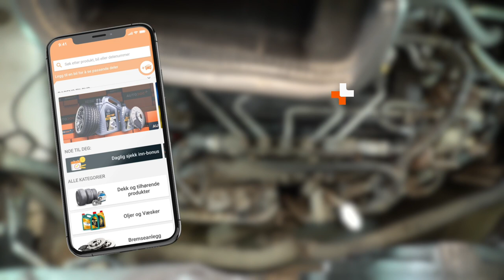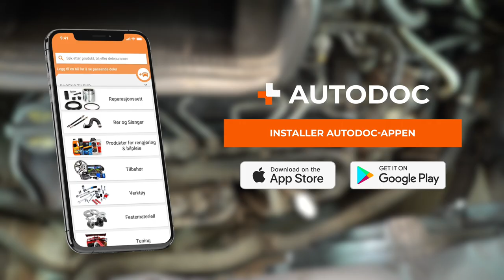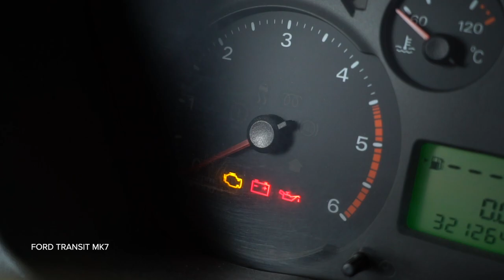Slik bytter du glødeplugger på en FORD TRANSIT MK7 [AUTODOC-VIDEOVEILEDNINGER]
Slik bytter du glødeplugger på en FORD TRANSIT MK6 2.2 Van 2006–2014 [AUTODOC-VIDEOVEILEDNINGER]

0:00 — FORD TRANSIT MK6 – glødeplugger: trinn-for-trinn veiledning for utskifting
0:27 — Fjern filterelementet fra filterhuset
1:16 — Koble fra kontakten til drivstofftrykksensoren
2:41 — Fjern innsugningsmanifolden
3:36 — Fjern glødepluggene
3:53 — Monter de nye glødepluggene i festepunktene
4:39 — Monter glødepluggkabelen
4:54 — Ta av pakningene på innsugningsmanifolden
5:13 — Sett på nye pakninger på innsugningsmanifolden
6:21 — Klargjør kontakten til drivstofftrykksensoren
7:20 — Sett inn filterelementet
7:37 — La motoren gå i noen minutter

Glødeplugger til kjøretøyet FORD Transit Mk5 Minibus (V184, V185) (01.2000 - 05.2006) / FORD Transit Mk5 Van (V184, V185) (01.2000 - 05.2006) / FORD Transit Mk6 Minibus (V347, V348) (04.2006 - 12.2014) bør som regel erstattes i én og samme prosedyre. Det er imidlertid noen små forskjeller, på grunn av spesifikke egenskaper ved kjøretøyets design.